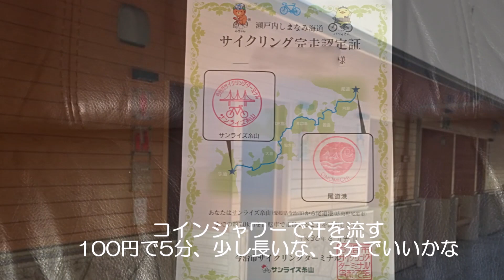しまなみ海道サイクリング（今治～尾道）201806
撮影日：2018年6月4日　晴れ　28度
・自転車走行の動画は1.5倍速で編集しています。
（訂正）⑦因島大橋→⑥因島大橋
（感想）
・元々は5月の予定でしたが、5月は団体客で自転車予約出来ませんでした、ベストシーズンなのでしょうね。
・自転車は予約して行きましたが、受付をし、自転車のサドル調整、説明、ヘルメットの調整などで30分要しました。
・動画撮影のカメラ装着ですが、自転車のハンドルに付けるタイプは道路の振動を直に受けて見れるものではありませんでした。
ヘルメットに付けるタイプもありますが、GoProの様に小さくて軽いカメラでしたら可能ですが、デジカメは大きくて重いので無理と思い、胸に付けるタイプにしました、道路の振動は受けません、後はいかにハンドルや体のブレを無くせれるかですね、上り坂や疲れてた時はブレましたね。
・サイクリングは素人ですが、8:30出発、返却16:20、昼食30分、途中撮影や休憩含みトータル7時間50分、約70kmの距離ですので昼食時間や撮影時間を除くとまずまず普通の人の平均時速10kmくらいで行けたかなです。最後の10kmはお尻が痛く、上げ気味で走りました、疲れよりお尻対策ですね。
・この日は平日なのでサイクリストも少なく、島は車も少ないので本当に安心して走れるコースですね。